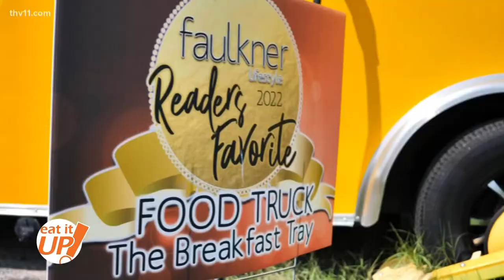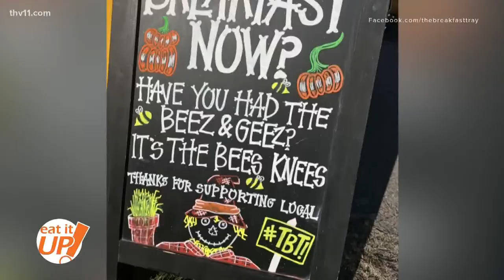The Breakfast Tray Food Truck | Eat It Up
Imagine loving breakfast so much that you make it your career. That’s exactly what Ryan and Tyler Henderson have done and Central Arkansas is reaping the rewards.